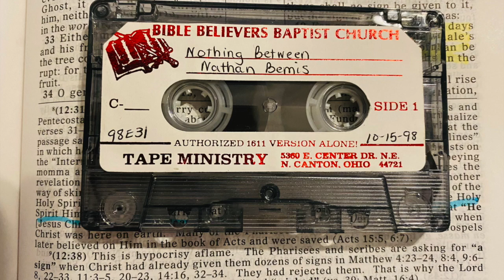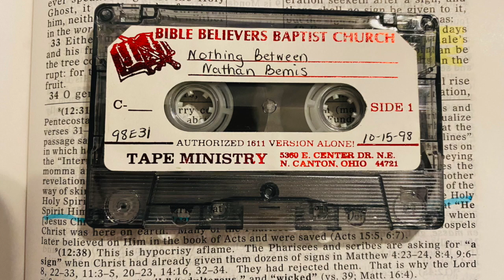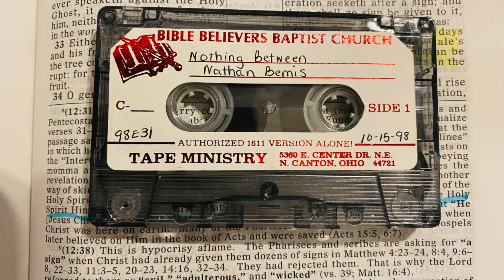Nathan Bemis - Nothing Between! (Old Classic)